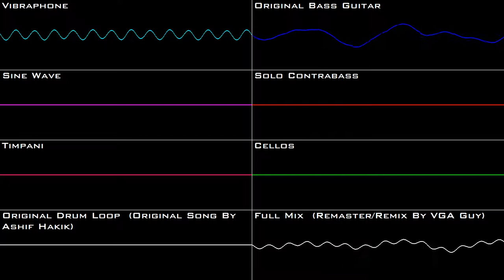Sly 1 - Gunboat Graveyard (Remaster/Remix By VGA Guy)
I'm probably going to hold back on making longer descriptions for these, as I'm kind of running out of things to say. Though depending on the song I might go into detail about it if I can remember.
Gunboat Graveyard is one of my favorite songs from Sly 1.

Original Song By: Ashif Hakik
Remaster/Remix By: VGA Guy